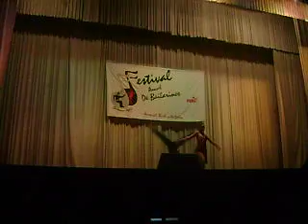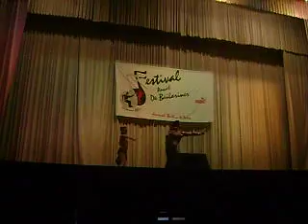Profodanza- Pareja- 9 Festival Anual de Bailarines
Profodanza- pareja en el 9 festival